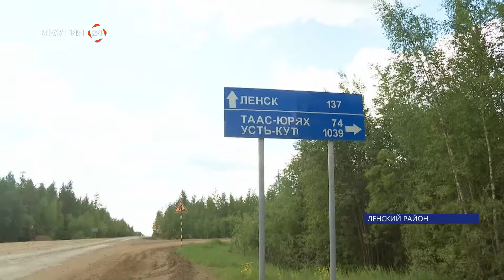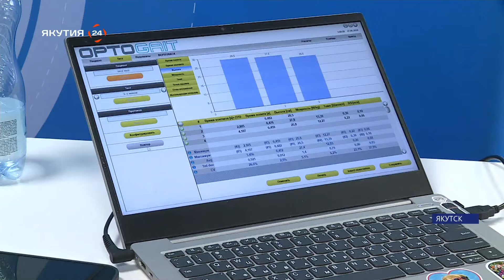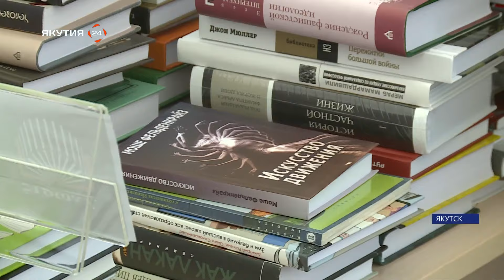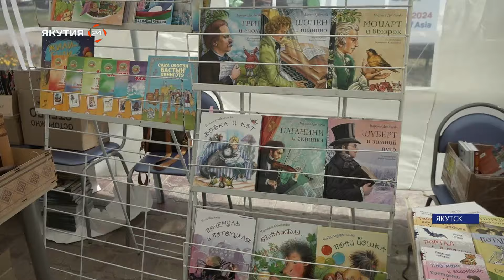Итоги дня. 27 июня 2024 года